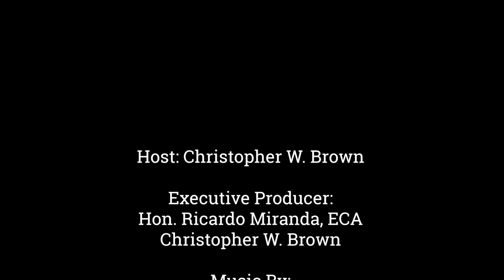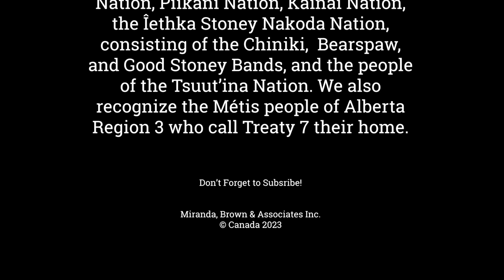Episode 601 Barons Mayor Clinton Bishop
Welcome to the Cross Border Interviews With Chris Brown,  Today's Guest is Village of Barons (AB) Mayor Clinton Bishop

Chapters:
0:00 - Support the Show
1:56 - Interview